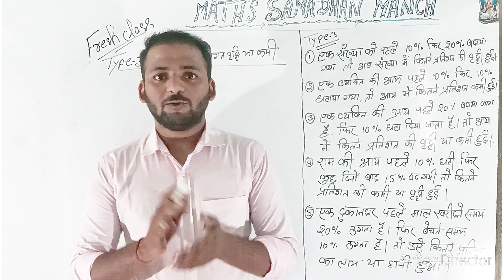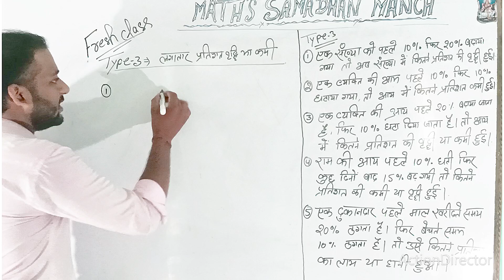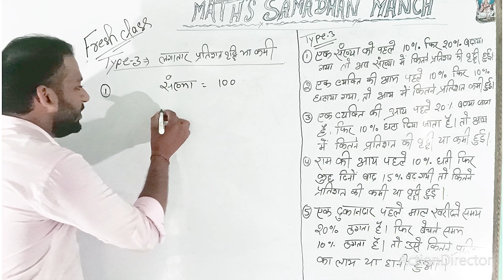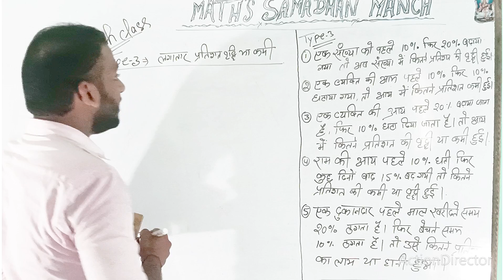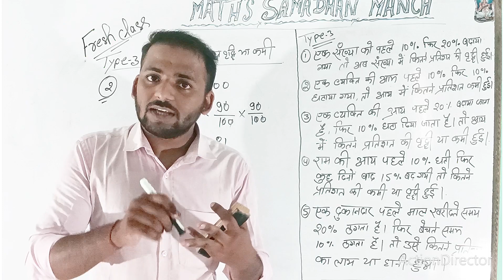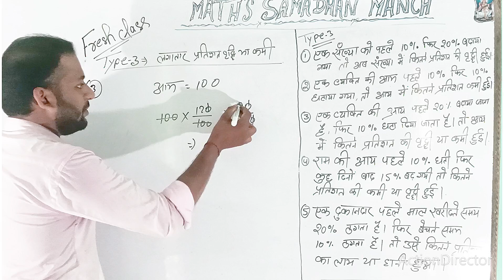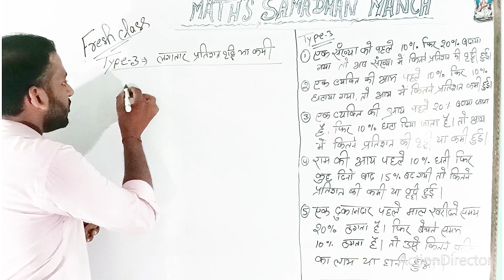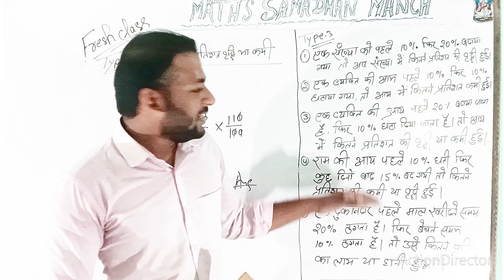PERCENTAGE TYPE-3,PART-7(प्रतिशत की लगातार वृद्धि पर आधारित प्रश्नों को आसान मैथड से समझें)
this is abhishek singh will teach you complete maths for competitive exams ( RAILWAYS/SSC )and others
contect.